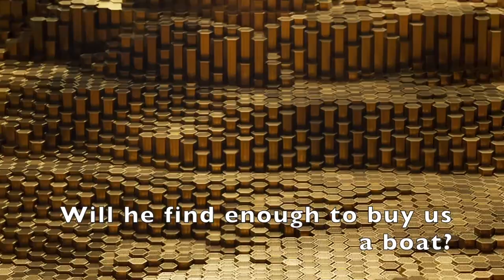Leave Today | EPS 67 - Ferry from Cozumel to Playa del Carmen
All too soon, we have to leave the beautiful island of Cozumel. This time, we're taking the ferry to Playa del Carmen. We have a few hours before we have to leave to the airport. What to do?

Artist: Nico Rengifo
Song: Heridas

Artist: Lawd Ito
Song: De Mi A Ti

Artist: Lu-Ni
Song: Leyendas

Artist: Los Principes del Flamenco
Song: El Palo